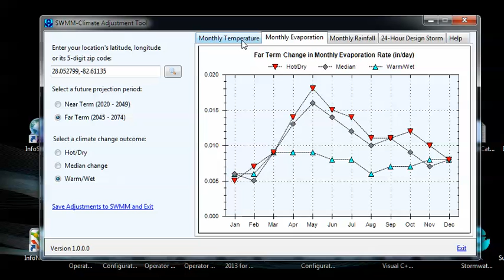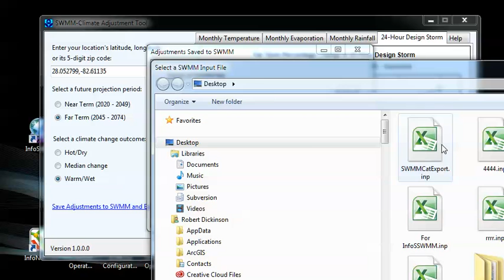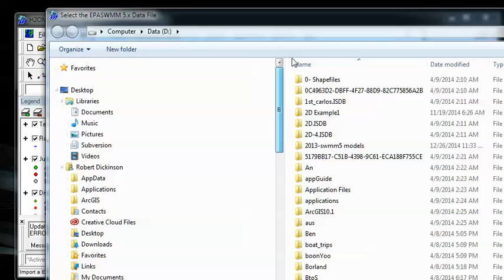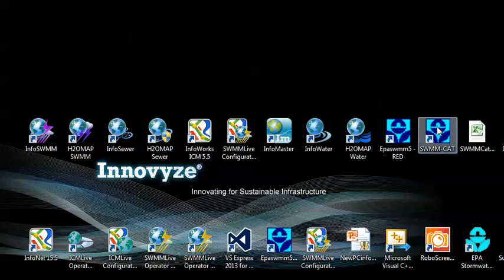EPA SWMM CAT Climate Adjustment Tool to InfoSWMM and H2OMap SWMM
EPA SWMM CAT Climate Adjustment Tool to InfoSWMM and H2OMap SWMM. How does it work?  How to Export it to InfoSWMM and H2OMap SWMM.